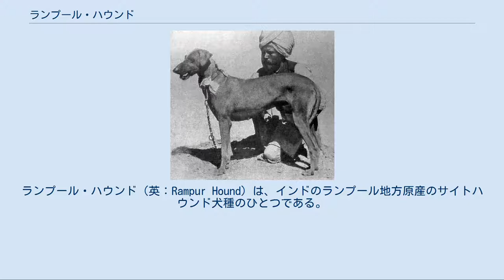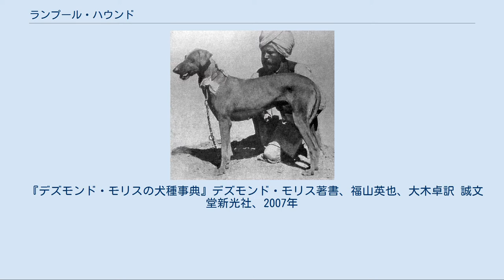ランプール・ハウンド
ランプール・ハウンド（英：Rampur Hound）は、インドのランプール地方原産のサイトハウンド犬種のひとつである。
 別名はランプール・グレイハウンド（英：Rampur Greyhound）、ランプーリ（英：Rampuri）、ランプーレ（英：Rampuree）、ランプール・ドッグ（英：Rampur Dog）、ノース・インディアン・ランプール・ハウンド（英：North Indian Ramrur Hound）、ノース・インディアン・グレイハウンド（英：North Indian Greyhound）など。
 生い立ちは不詳である。
仮説としてはタイガンと親戚種であるという説やイングリッシュ・グレイハウンドが元になっているという説、サルーキが元になっているという説などが存在する。
 主にイノシシやシカ、ジャッカルなどを狩るのに使われていた。
視覚で獲物を捜索し、サイトハウンドの持ち味である俊足で一気に加速して獲物を仕留めた。
尚、獲物がとても力強い生き物であるため、走る速さよりも力強さのほうをメインとして改良された犬種である。
 もともとマハラジャ階級の人のみが飼育を許された高貴な犬であったが、後に若干下の階級の人にも飼育されるようになった。
 初めて国外に公式に持ち出されたのは1877年で、イギリスに輸出されロンドン動物園で展示飼育が行われた。
 現在は狩猟の規制により役目が少なくなり、絶滅に危機に瀕している。
雑種化が進んでいることもあり、オリジナルのランプールを見かけることは極めて難しいとさえ言われている。
保存会が存在するかどうかはよく分かっていない。
 がっしりとした筋骨隆々の体つきをした、大きなサイトハウンドである。
他のサイトハウンド犬種と同様にマズル、首、脚、胴、尾が長いが、頚部が丈夫であごの力は強靭である。
体の力はかなり強い。
耳は垂れ耳、尾は飾り毛のないサーベル形の垂れ尾。
コートはスムースコートで、毛色はグレー・アンド・ホワイトだが、稀にブラック・アンド・ホワイトのものもいる。
後者はかつて特に狩猟能力が高いと信じられていて、非常に重宝されていた。
大型犬サイズで、性格は主人に忠実で従順、勇敢で狩猟本能が高い。
家族以外の人にはまず心を許さず、部外者と見なしたものには吠えて威嚇をするのではなくいきなり噛み付こうとする傾向にあると言われている。
しつけは主人からのみ受け付ける。
状況判断力は高く、スタミナが多く運動量は膨大である。